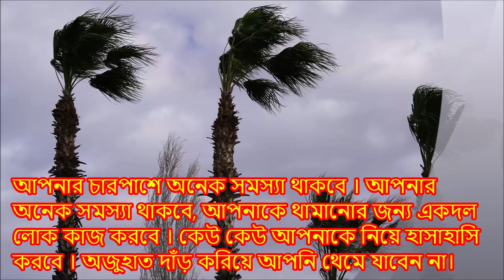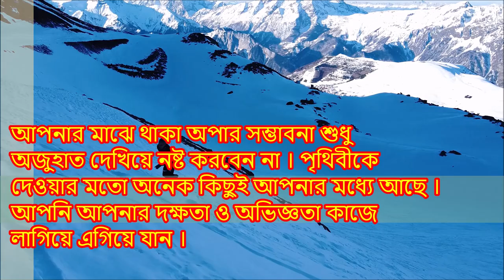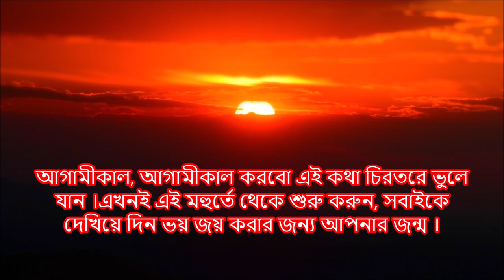মাত্র একটি কাজ করে সব কিছু অর্জন করুন। No Excuse I Best Motivational Video-2023.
Stop all excuses, go all out to win. Do not listen to the next words and give up. Let's do our own work. There will be many problems around you. You will have many problems; a group of people will work to stop you. Some will laugh at you. You don't stop by making excuses. I can't, I won't, forget this. You can reach your desired goal through hard work. Believe that now is your time to conquer everything. You don't stop. Lose but don't stop. Let people envy your success. Start, believe you can. Change yourself every day, improve every day. Don't waste your potential by making excuses. You have so much to give to the world. You move forward using your skills and experience. How many things are happening in front of you, someone is buying an expensive car, someone is buying house or clothes. And you are sitting with excuses. Take everything as a challenge. Win the challenge by doing all the hard work. Tomorrow, forget forever that I will do tomorrow. Start now from this moment, show everyone that you are born to conquer fear. Don't stop if someone tells you to fail, don't get discouraged if someone dares you, don't break down if someone makes fun of you. Never give up. Eliminate laziness and excuses, success will come. Motivational Video, Best Motivational Video, Motivation. How to Motivate, Best Motivational Video Bangla, Bangla Motivational Video, Motivational Quotes, Excuse, Best Motivational for Student, Ki vabe Ojuhath Dur Korbo, Ojuhath Keno Dei, how to stop Excuse, Career Destination BD, Best Motivational Tips, How to Motivate Others, Ki vabe nijeke motivation Korbo, Powerful Motivational Video, Best Motivational quotes in Bangla, Powerful Motivation Bangla,
Motivational Speech .